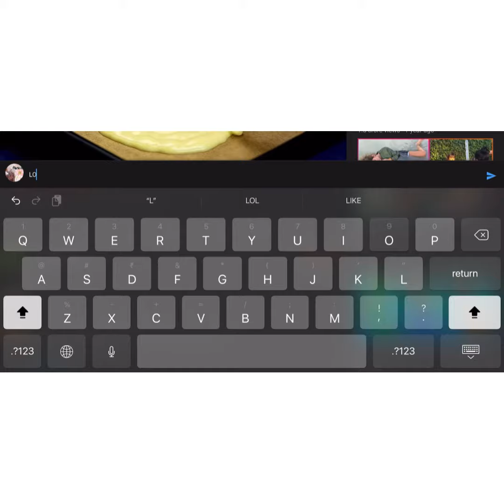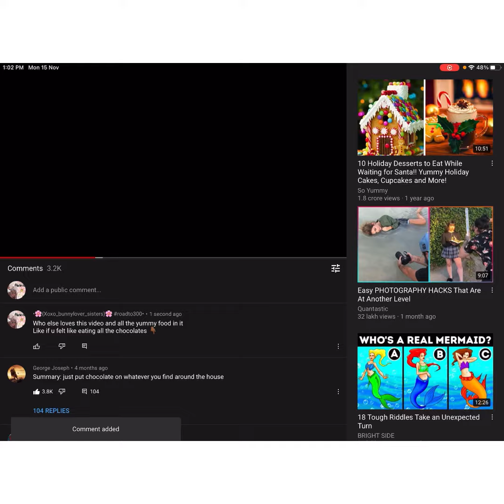Types of people in YouTube’s comment sections 🙈💀✨ (random super duper most random vid ever)